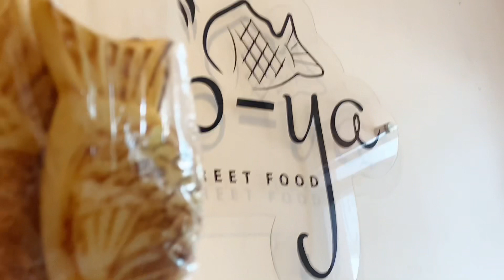VLOG 8 FEBRUARI 2023